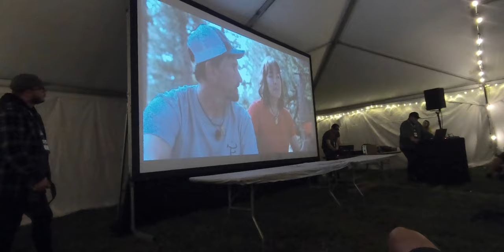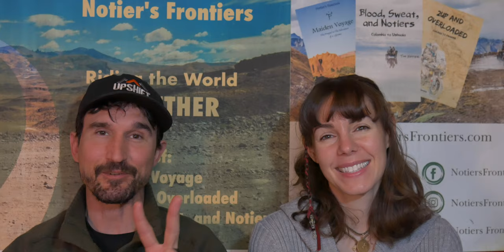This is Why the East Coast can be Challenging to Ride – [USA Ep27] Moto Travel Diaries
In this episode, we navigate through one of the most densely populated areas of the United States as we make our way to the peace and quiet of the Northeast BDR.